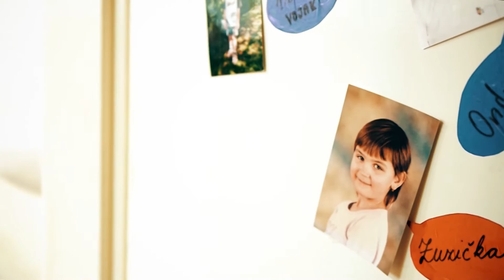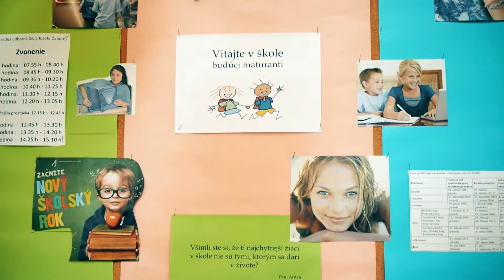Video stužková - videoklip pečatenie triednej knihy SOŠ Holíč (2015)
Pečatenie triednej knihy Holíč (2017)

Video stužkovej
Artvideo - moderné svadobné video, kameraman na svadbu a stužkovú
Svadobné video a stužkovú vám natočíme v celej SR v mestách Banská Bystrica, Nitra, Košice, Žilina, Prievidza, Zvolen, Bratislava, Lučenec, Kežmarok, Poprad, Brezno, Spišská Nová Ves, Liptovský Mikuláš, Trenčín, Trnava, Nové Zámky ...